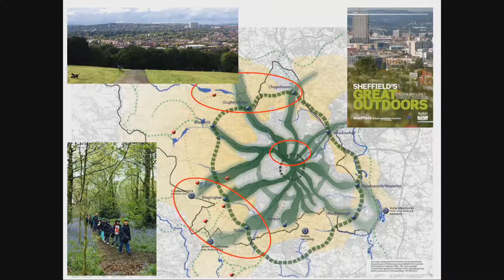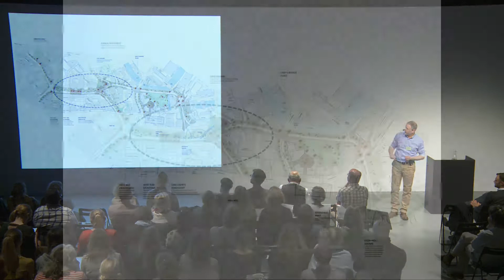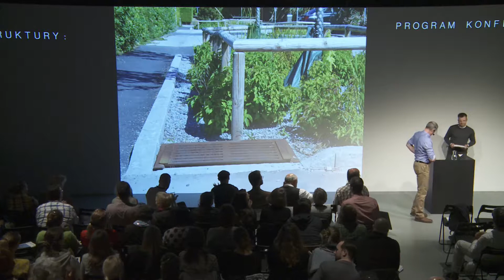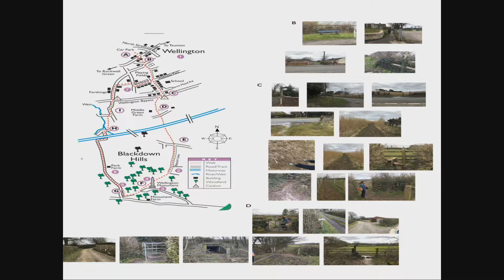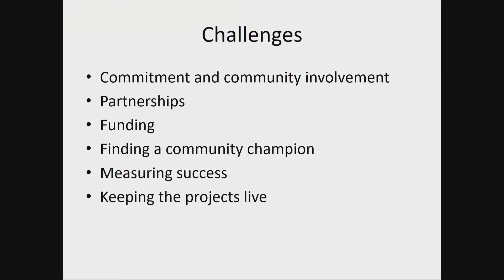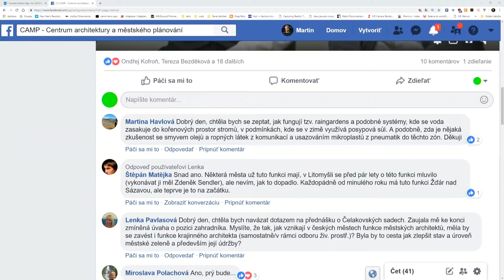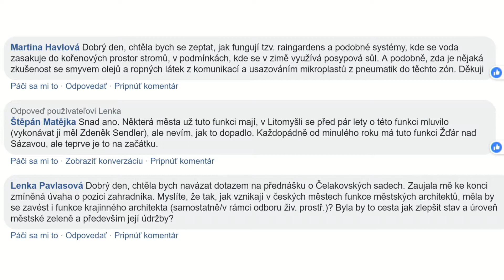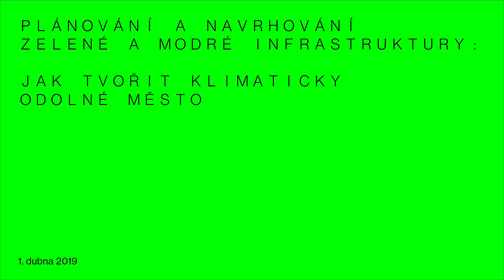Konference plánování a navrhování zelené a modré infrastruktury 3/3